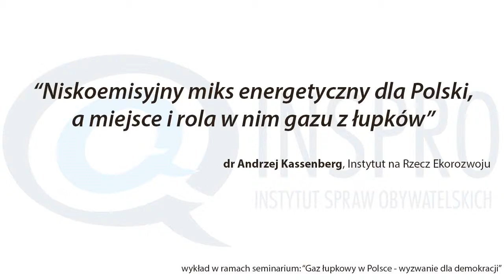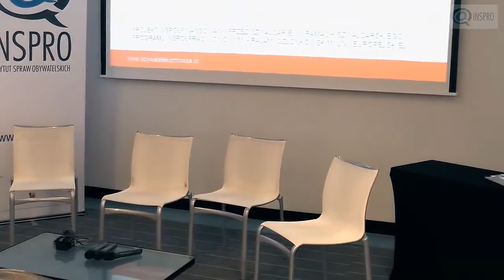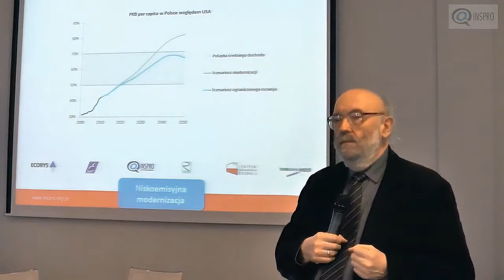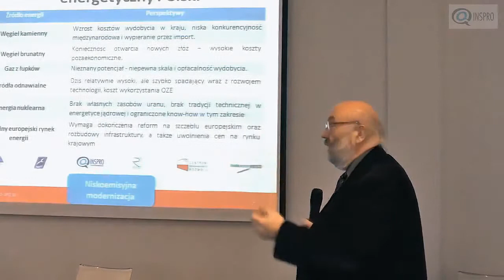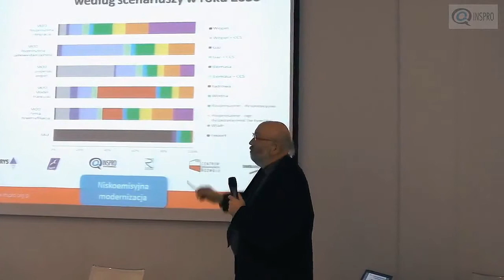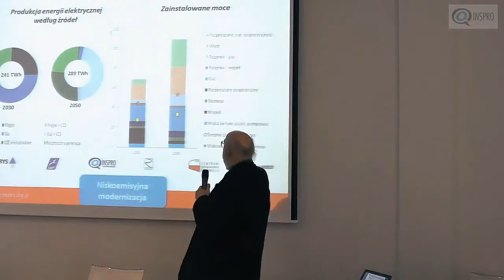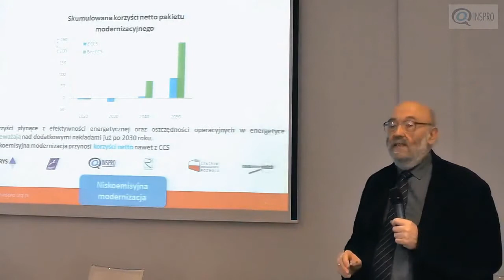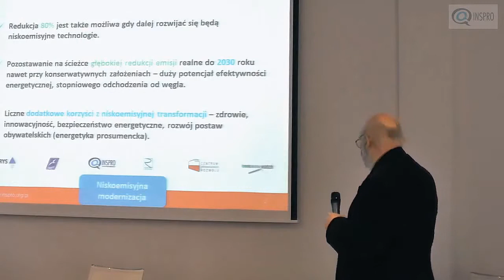Seminarium "Gaz łupkowy w Polsce - wyzwanie dla demokracji" dr Andrzej Kassenberg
3 marca 2014r. Instytut Spraw Obywatelskich (INSPRO) zorganizował w Łodzi seminarium pt. „Gaz łupkowy w Polsce – wyzwanie dla demokracji”. Głównym tematem były wyzwania związane z użyciem szczelinowania hydraulicznego – kontrowersyjnej metody wydobycia gazu łupkowego.

Dr Andrzej Kassenberg z Instytutu na Rzecz Ekorozwoju wygłosił wykład "Niskoemisijny miks energetyczny dla Polski"